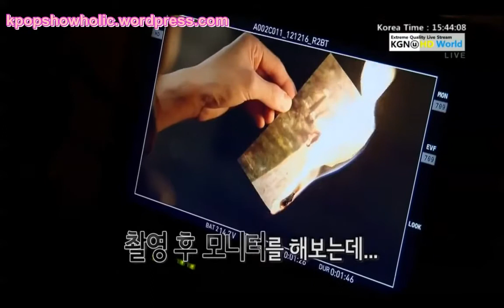[VIETSUB] 121223 The Color Of Kpop - Dynamic Black (720p).mp4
All by Ni ~ ♥
Note: thiệt tình là không có tìm ra cái bản raw T_____T ~~ Nản quớ ~~~